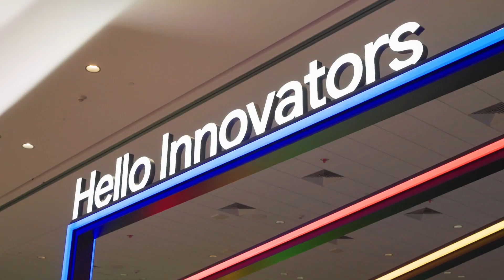Assembly AI uses Google Cloud to train models quickly and at-scale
Assembly AI is using Google Cloud products like GPUs, TPUs, BigQuery, and Vertex AI to effectively train their AI models. This ability to scale easily helps Assembly AI customers quickly and cost-effectively train their own AI models, sometimes models in the billions of parameters with petabytes of data.